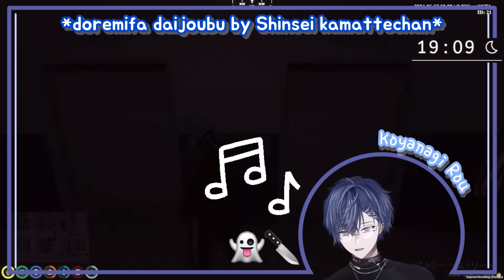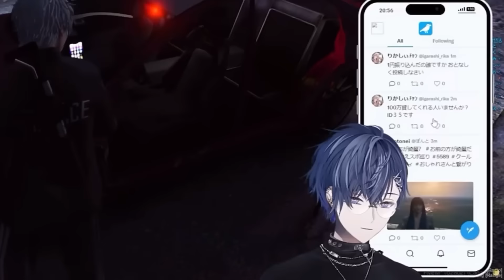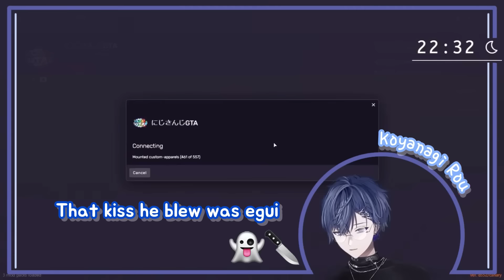My favorite clips of Koyanagi Rou in NijiGTA [Koyanagi Rou / Nijisanji] (eng sub)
My favorite moments from days 1-7~

Streams:
【にじGTA】にじサントス署長5日目 にじサントス市警だ！！！！！ 【ローレン・イロアス/にじさんじ】
【にじGTA】にじサントス署長6日目 ギャング、危機感持ったほうがいい 【ローレン・イロアス/にじさんじ】
＃４【にじGTA 】合法ビールでKPパトロール！完全初見グラセフV！【にじさんじ / 赤城ウェン】

*Please ask for permission to clip or use my art and translations for any purpose.